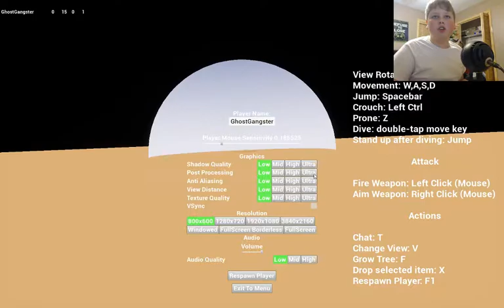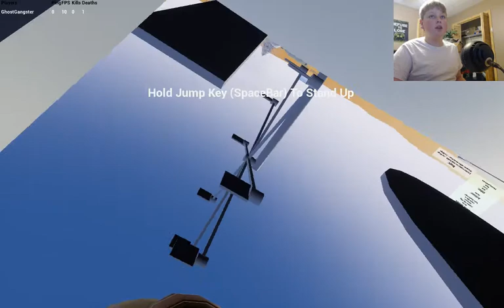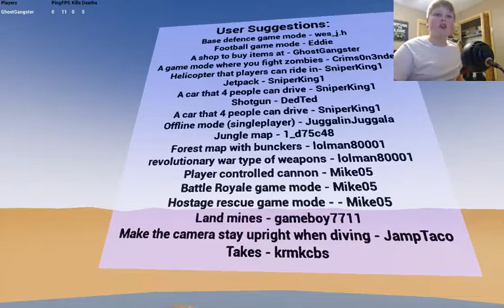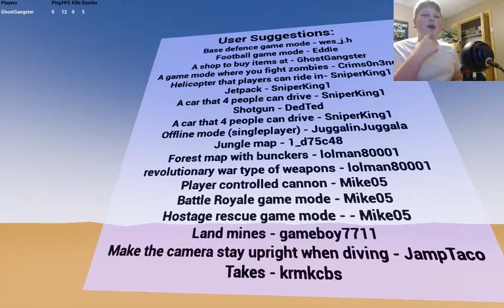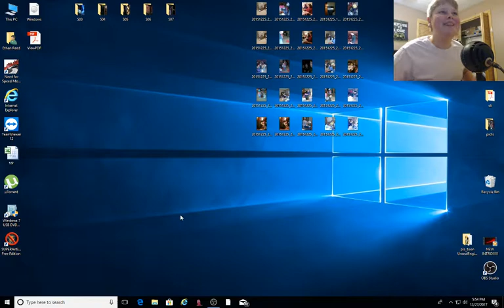The Shotgun | Platoon Unreal Engine